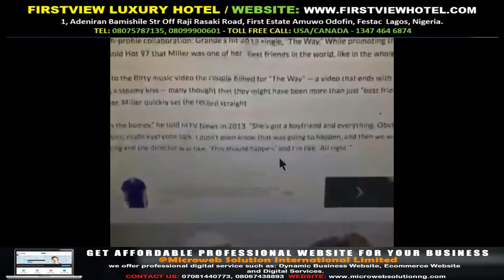Freemason Ritual Sacrifice Mac Miller being reported dead exactly 33 weeks his last Gossip Mills